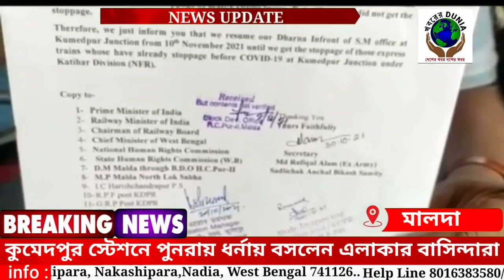November 13, 2021